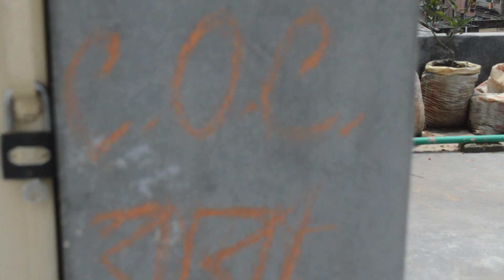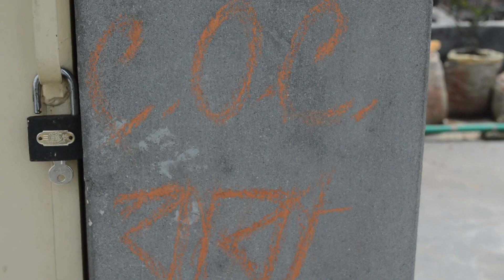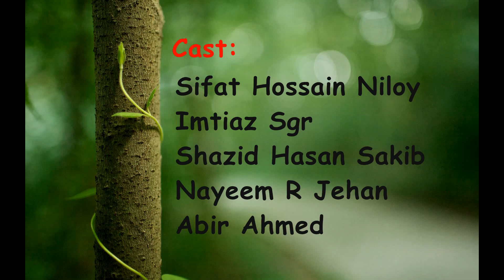BENGALIS CLASH OF CLANS AWKWARDNESS|COC funny Video|Clash Of Clans Hack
hey, we are sorry that we have not uploaded any video for last 2 months due to our Studies..but now we have come with our new video..yeah itzz about the trendinf online game "Clash of Clans.. Bengalis specially the teenaagers are very much awkward to this game..in this video we tried to show some awkwardness to this game.

bengali funny videos, desi, brown, bangladeshi, salman, brown, fish, salmon, comedy, sarcasm
salman muqtadir new videos
salman the brown fish
salman muqtadir
salman muqtadir funny videos
salman muqtadir natok
salman muqtadir videos latest
salmon the brown fish
salmon the putimas
salmon the brown fish channel
salmon the puti mach
Zaid Ali New Video
Zaid Ali
Clash Of clans funny
Coc funny video
Coc
townhall 9 war base
townhall 9 farming base
townhall 10 war base
townhall 8 war base
townhall 7 war base
townhall 11 war base
townhall 12 war base
townhall 10 farming base
townhall 11 farming base
townhall 12 farming base
townhall 13 farming base
hog attack
ballon attack
clash of clans hack
hack unlock
unlimited gems hack
dark elixr hack
gold hack

nd thnx for wathcing.
:-D :-P :-)...
love ODUB